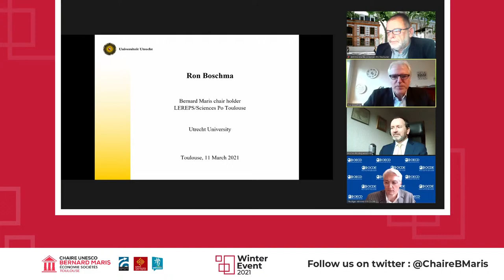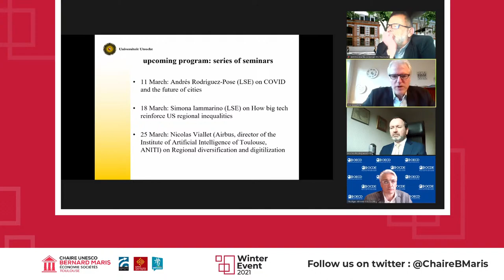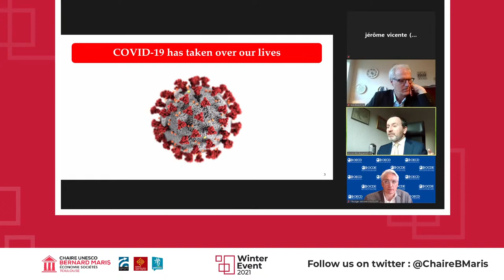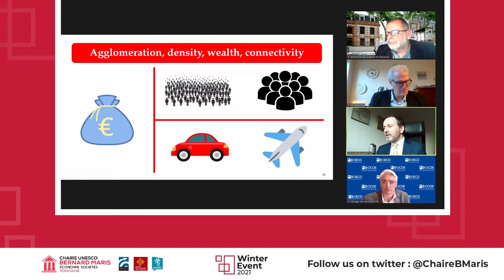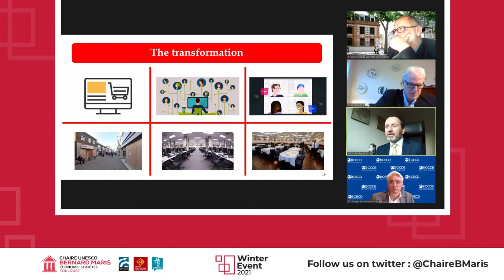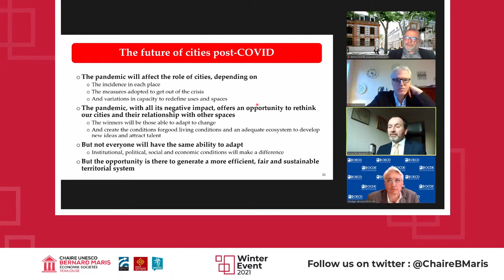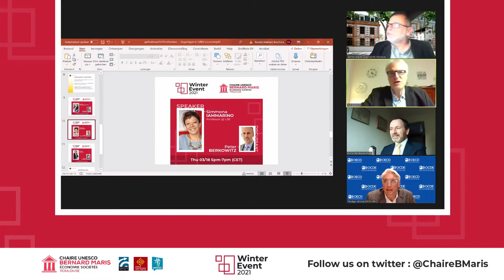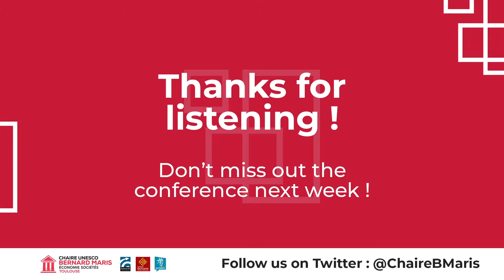Winter Event - #1 COVID and the future of cities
Welcome to the first conference of the Winter Event, organized by the UNESCO Bernard Maris Chair.